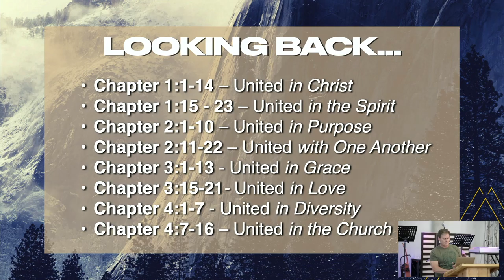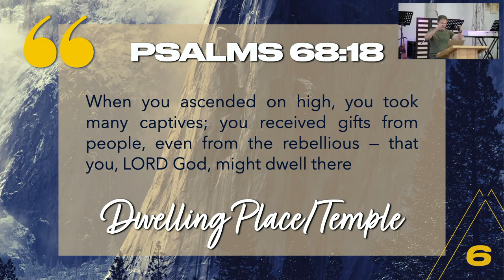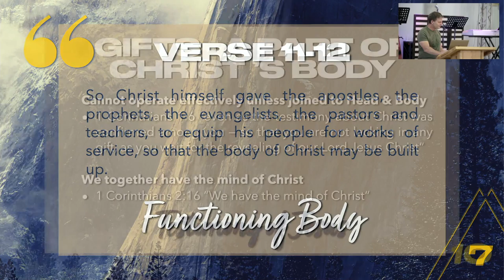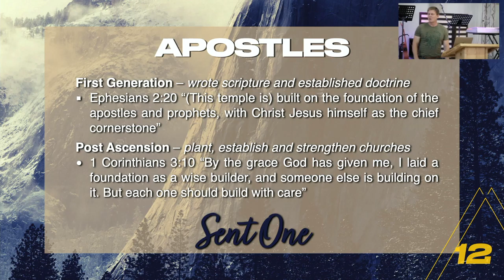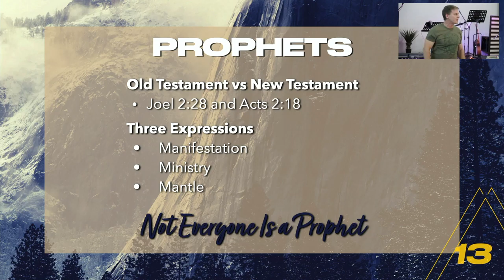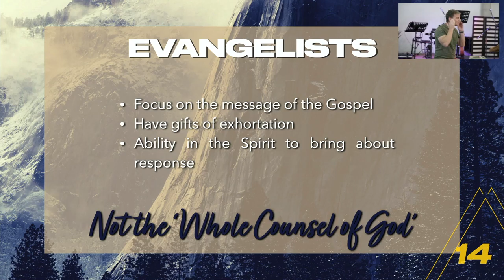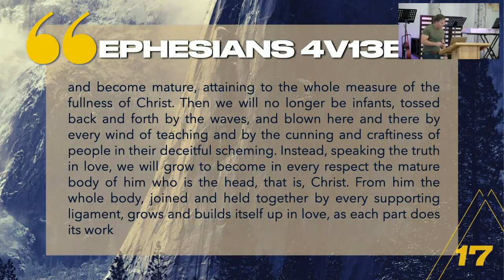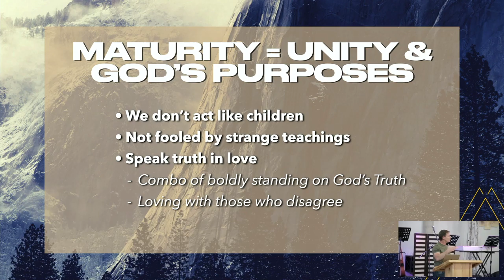United | Gary Bradshaw | Episode 8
United in the Church - 14 March 2021